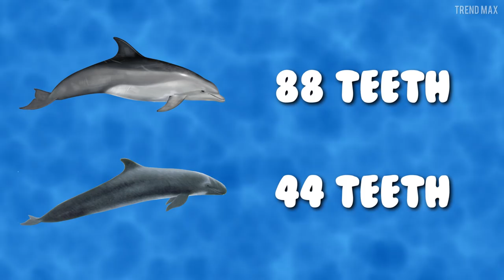10 HYBRID ANIMALS You Won't Believe Actually Exist 🐯+🦁?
Human beings are so diverse and animals are not the exception! There have been so many incredible genetic crosses, and new hybrid animals that will blow your mind have been born. ¡Come to see them!

Wholphin
Now it’s the turn of an aquatic one, this is the perfect mixture between a common bottlenose dolphin and a false killer whale.

Blood parrot cichlid
Along the lines of the wholphin, now comes a hybrid little fish created by the human being, which is is a little bit temperamental and tends to always stay at the bottom of its tank.

Liger
A very particular mixture! If you imagine an offspring of a lion and a tiger, well that is a reality and something very usual at zoos.

Zubron
This is a farm animal, and you may not find it so amazing, but it actually is, because it is the perfect mixture of the typical cattle and the European bison which is very similar to American bison.

Coydog
As the name suggests, this hybrid is the offspring of a coyote and a dog. But ... are they pets? or are they wild animals?

Zonkey
Have you ever imagined the mixture between a zebra and a donkey? To be honest, I haven’t and I never thought it would be even possible, but ... it is!

Zorse
Since we're talking about zebras, maybe this zebroid might be obvious to some of you, but nothing common in nature.

Cama
This is a very particular experiment because it is totally impossible in nature. Especially because the species involved are the South American llama and the dromedary...

Dzo
This is also another alternative for the cattle, as it is the result of interbreeding a yak with a cow.

Grolar bear
This would seem like another experiment and it is, but there have also been reported cases in the wild like on Banks Island in Canada in 2006. But what is a grolar bear? Basically, it is the offspring of a brown bear and a polar bear.